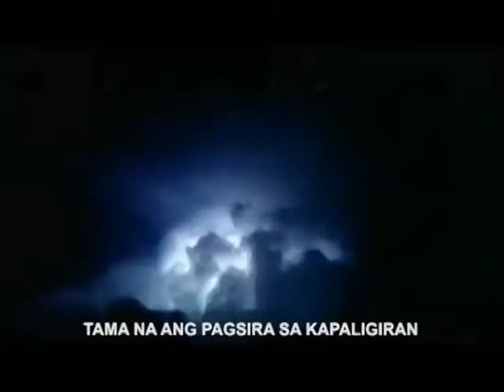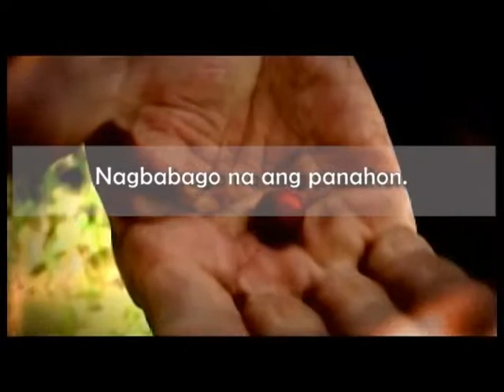DAY OF VALOR AND OLD TRAIN STATION